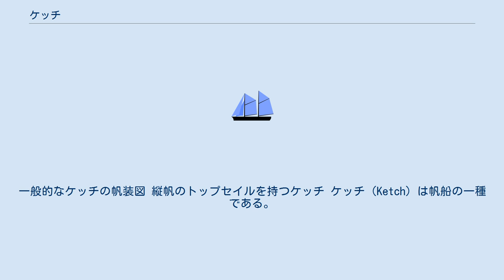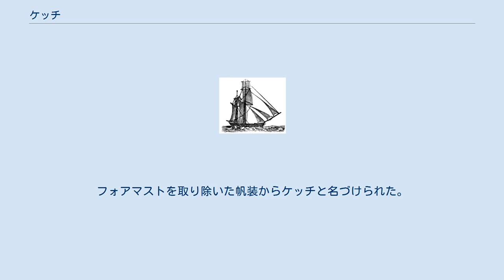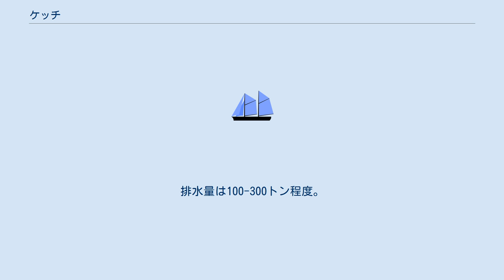ケッチ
一般的なケッチの帆装図 縦帆のトップセイルを持つケッチ ケッチ（Ketch）は帆船の一種である。
漁船や軍艦、交易船として用いられた。
排水量は100tから300t前後で、全長は十数メートルから30メートル。
 ケッチは、2本のマストを有する帆船である。
メインマストとその後方に少し低いミズンマストを持ち、その両方に縦帆を持つ。
縦帆は主にガフセイルであるが、比較的新しいケッチではバミューダ帆装のものも存在している。
風上に向かう時は、メインマストの前に1～3枚のジブを張る。
古く大きなケッチでは、トップスルスクーナーのようにメインマストに横帆のトップセイルを持つこともある。
 メインマストの最下位の縦帆は「メインセイル」と呼ばれ、ミズンマストのものは「ミズンセイル」と呼ばれる。
前述のように横帆のトップセイルが張られることがあるが、この2つは一般的に縦帆である。
風下に向かうとき、あるいは風を横に受けるときは、メインマストにスピンネーカーなどのエクストラセイルを、ミズンマストにミズンステイセイルをもつこともある。
 ケッチは、バランスが良く小さいために操作も簡単なメインセイルを持つため、長距離クルーザーの帆装として人気がある。
また、風上に向かえるだけでなく、舵を使用せずミズンセイルとジブだけでの操船も可能である。
 ケッチは、しばしばヨールと混同される。
両者の違いは、ケッチの場合は推進力を得るためにミズンマストが舵の前にあることが挙げられる。
ヨールの場合はミズンマストは船尾にあり、バランスを取るのに使用される。
これは形状というより、用途の違いである。
 ケッチとスクーナーでは、共に2本のマストに全て縦帆を持つ共通点を持つ。
これらはマストの高さで区別し、スクーナーの場合は一般的に前のマストが低くなっている。
両方のマストの高さがほぼ同じである場合、大きい帆が前のマストにある場合はケッチ、後ろのマストにある場合はスクーナーとなる。
 ボムケッチ（bomb ketch）はケッチの一種で、臼砲艦、爆弾ケッチとも呼ばれる。
1682年にフランス海軍が初めて建造した。
フォアマストを取り除いた帆装からケッチと名づけられた。
沿岸を砲撃するための臼砲を装備しており、また自衛のための小型のカノン砲を数門有していた。
臼砲艦は時代が下るとフォアマストを持ったシップ艤装となったため、厳密にはケッチではなくなった。
排水量は100-300トン程度。
19世紀半ばには装甲艦が爆撃(艦砲による沿岸射撃)を行うようになったため廃れた。